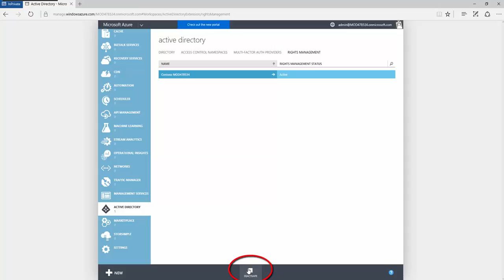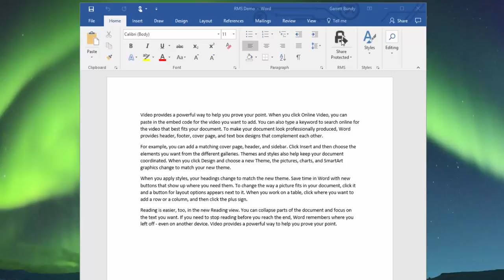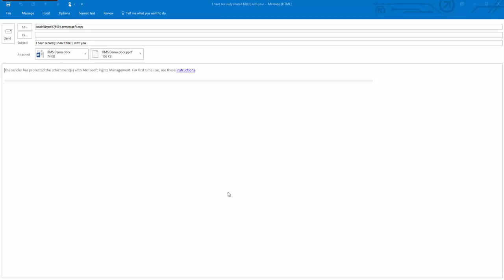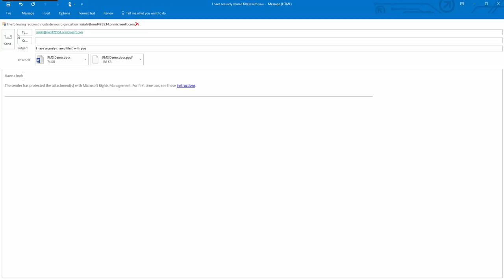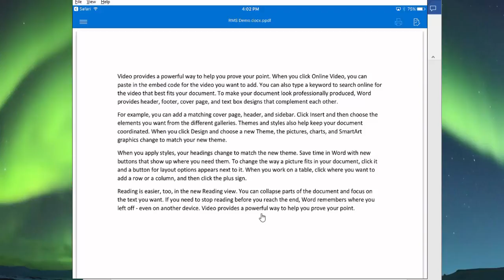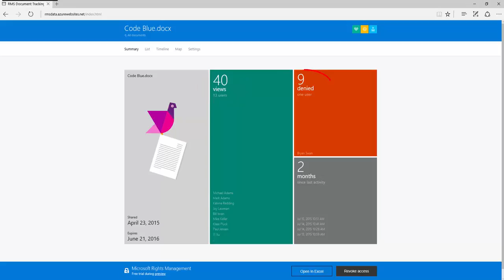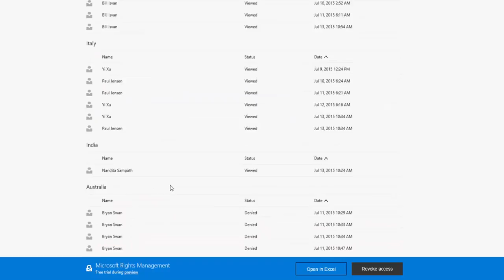Azure Information Protection (AIP or RMS) Setup and Demo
This is the third video in our series on the Microsoft Enterprise Mobility + Security solution.  This video will walk you through how to setup Azure Information Protection (also known as RMS) on a tenant.  It will also show the process to leverage RMS from a sender's perspective as well as from the receivers perspective.